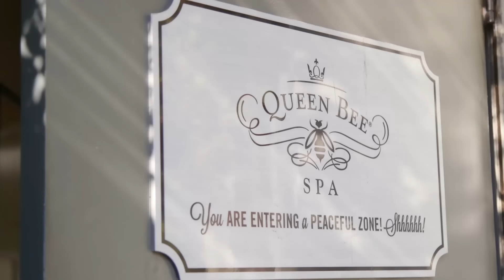Trying the BEE VENOM Facial?! (Beauty Trippin)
WARNING: This episode contains some VERY bad bee puns. Please Bee-ware.

Today on Beauty Trippin, Joslyn & Erin visit the office (hive??) of Queen Bee Salon & Spa to try out the BEE VENOM FACIAL!

This all-natural beauty treatment takes the sting (LOL) out of botox by using bee venom humanely collected from South African bees instead. Strange? Sure. But does it work?? Yep!

Oh and if you thought the bee venom mask would be the scariest part, just wait until Erin’s Epicuren (and cinnamon-flavored!!) enzyme peel…

What weird beauty treatment should we try next? Comment & tell us!

Learn more about Queen Bee Salon & Spa (located in Los Angeles & Seattle!)

Go on the road with us – new episodes of BEAUTY TRIPPIN every Thursday!